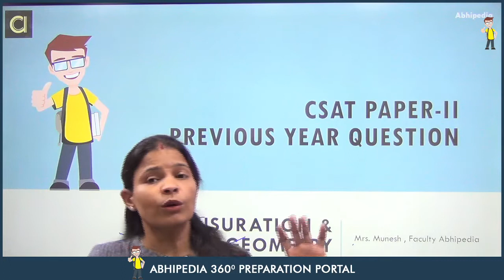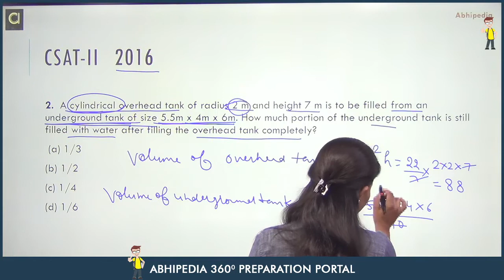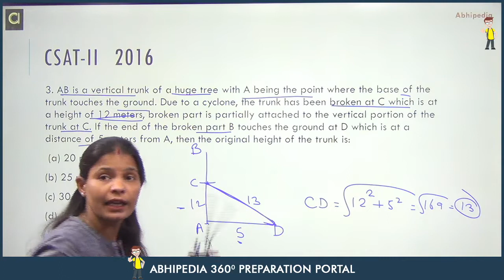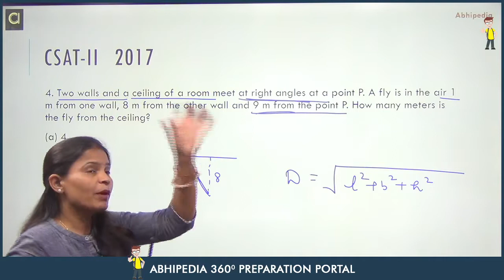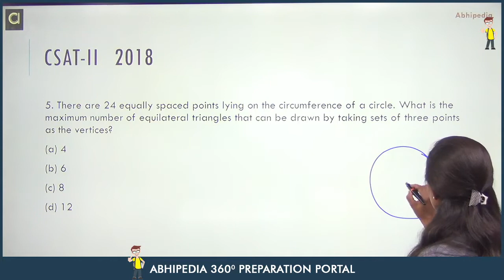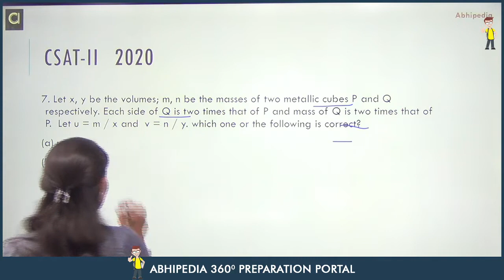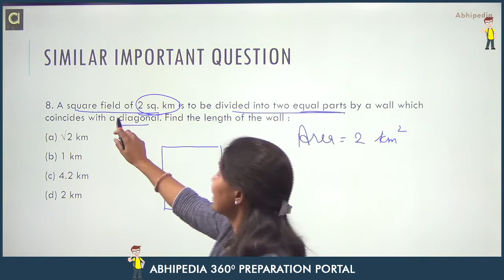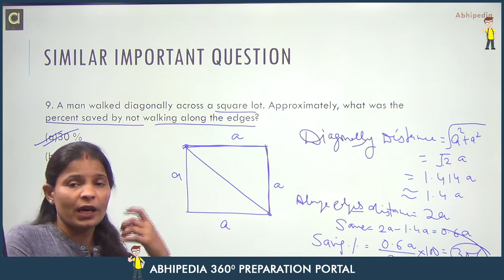UPSC General Studies Paper II | CSAT | Previous Year Questions I Mensuration I By Munesh Ma'am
Lecture on Mensuration  for UPSC General Studies Paper paper 2 by Munesh Ma'am. In this lecture Ma'am discussed some basic concepts  and previously asked questions on Mensuration in  Quantitative Aptitude. Well explained and detailed solution provided.